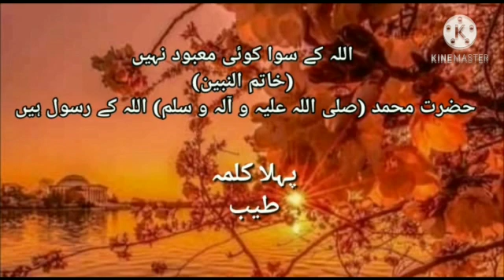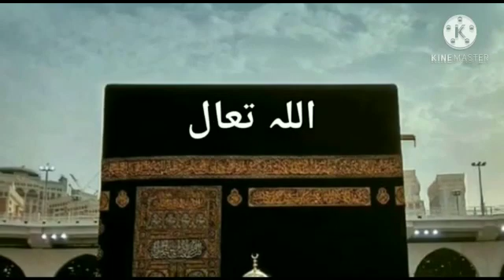Class Nursery Islamiat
Class: Nursery
Oral Question/Answer